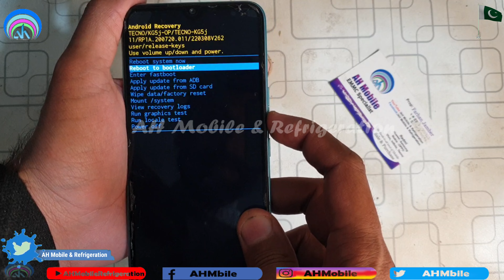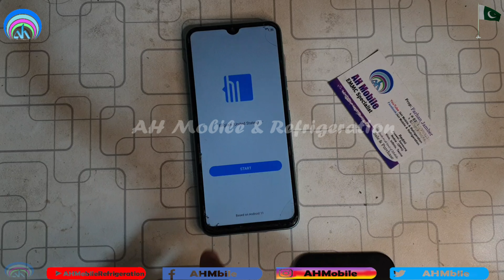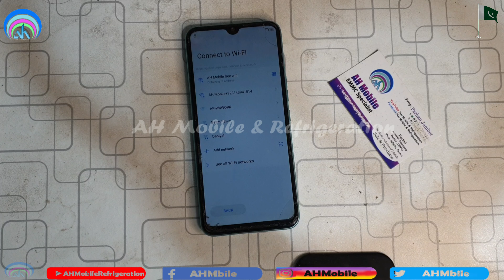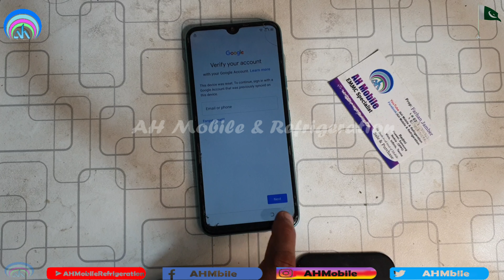Tecno Spark 8c (KG5j) Pattern Unlock Hard Reset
Tecno Spark 8C hard reset not working
Tecno spark 8c hard Reset CM2
Tecno Spark 8C unlock tool
tecno kg5k hard reset umt
tecno kg5k hard reset unlock tool
tecno spark 8c stuck on logo
how to flash tecno spark 8
tecno kg5k pattern unlock umt